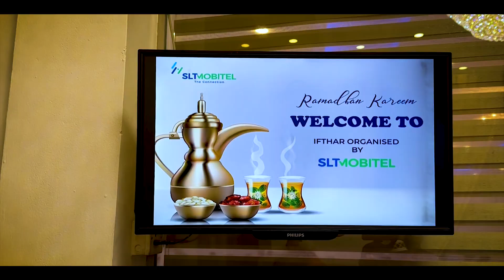Eid Mubarak Celebration 2023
කීර්තිමත් දිනයකට පණ පොවමින් ප්‍රීතිය,විශ්වාසය හා නැමදුමින් සපිරි උතුම් වකවානුවක් අවසන් වුනේ ලෝකවාසී ඉස්ලාමීය බැතිමතුන්ට නැවුම් බලාපොරොත්තුවක් මුසු කරමින්.එම ඊද්-උල්-ෆිත්ර් දිනය ලොව පුරා මුස්ලිම්වරුන් විසින් මාසයක් උපවාසයේ නිරත වීමෙන් හා තම දෙවියන් වන අල්ලාහ්ට හෘදයාංගමව නැමදුම් සිදු කිරීමෙන් අනතුරුව සමරනු ලබනවා.
මෙයට සමගාමීව SLT MOBITEL පසුගියදා කොළඹ සෙරෙන්ඩිබ් ග්රෑන්ඩ් හෝටලයේදී ඉස්ලාමීය බැතිමතුන් සමග මෙම සහයෝගීතාවයේ සබැඳියාව එක්ව සමරනු ලැබුවා.

ஓர் புனித நாளின் ஆசிர்வாதத்தை பெற்றிட மகிழ்ச்சி, நம்பிக்கை மற்றும் புனித தொழுகையுடன் கூடிய ரமலான் மாதத்தை உலகவாழ் இஸ்லாமியர்கள புதிய மற்றும் புனித எதிர்பார்ப்புகளுடன் நிறைவுசெய்துள்ளனர். ஈத்- உல் -பித்ர்  திருநாள் உலகம் முழுவதும் வாழும் இஸ்லாமிய சகோதரர்களால் ஒரு மாத காலம் நோன்பு நோற்று அல்;லாஹ்வை முழு மனதுடன் தொழுது திருப்தி, நன்மைகள் மற்றும் பாவமன்னிப்புகளை பெற்று கொண்டாடுகின்றனர்.

இதனுடன் இணைந்து SLT MOBITEL  சமீபத்தில் கொழும்பு செரண்டிப் கிராண்ட் ஹோட்டலில் இஸ்லாமிய சகோதரர்களுடன் ஒற்றுமையுடனான உன்னத இணைப்பை கொண்டாடினர்.